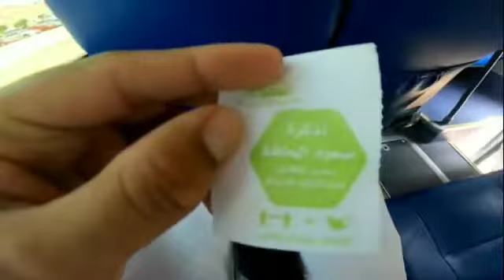My first UMRAH vlog with coronavirus ll💗